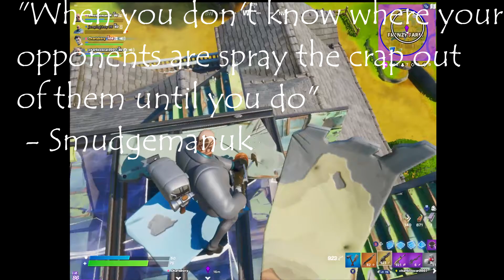Protect the president | Fortnite | Battle Royale | Squads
Me and 2 other fellow Brutus' tackle the daily challenge of protecting our grand leader Midas. I grand leader Midas gets knocked only the reviver is allowed to move to heal. This would really help me out.